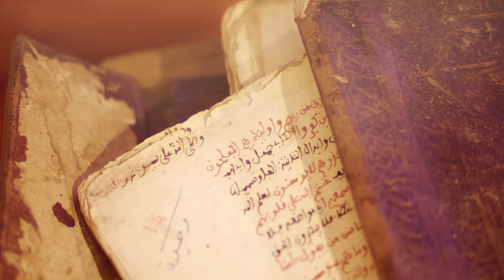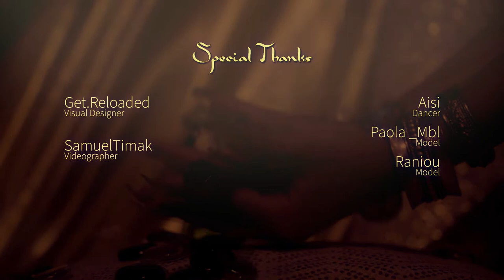Rita L'Oujdia - LFM (Prod. by Osiris)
Rita L'Oujdia - LFM (official video)

Music Video shot by SamuelTimak
Edited by SamuelTimak x GET.RELOADED x RITA

Special Thanks:
Aisi: Contemporary Dancer
Pao_mbl: Model
Raniou: Model

Written & mixed by Rita L'Oujdia
Produced by Osiris
Mastered by Gus Collen

For O. & L.

Lyrics:
I like my groove
I love the way that I move baby
My curves are so smooth
In love with every inch of this body

wish I could make you regret
But I love myself more than teaching lessons ￼

I used to die for you
I wanna start living for me

Yeah you was bad
Cheated a couple times
Broke up over text
Never picked up the line

There were some good times
Trynna keep those in mind
Let go of the bad energies
Don’t need them nor you with me

But I’m not his bitch now
I’m a free bitch now
Cause I’m worth it now
Do what I wish now

Chorus

And there’s so many things I wish I would have told you
Before you disappeared cause you didn’t know what to do
Victimizing yourself is how you like to play
But I’m not playing no more, you’re playing yourself enjoy the game

You weren’t a mistake you was a lesson
I’ve grown so much, I really must have been blind
Blind to not see what I had in front of me
An insane body beautiful mind and pure feelings